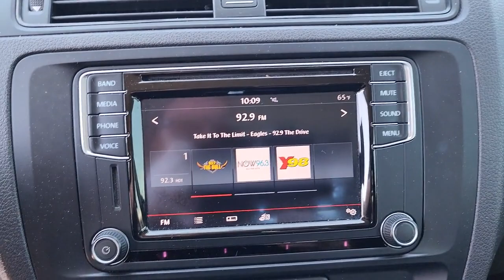2016 Volkswagen Jetta Sedan Owasso, Tulsa, Claremore, Pryor, Broken Arrow, OK U889620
Black Uni Used 2016 Volkswagen Jetta Sedan 1.4T S w/Technology available in Owasso, Oklahoma at Suburban Chevrolet. Servicing the Tulsa, Claremore, Pryor, Broken Arrow, OK area.
2016 Volkswagen Jetta Sedan 1.4T S w/Technology - Stock#: U889620

Suburban Chevrolet
1300 S Lynn Riggs Blvd

**CERTIFIED BY CARFAX NO ACCIDENTS**, **CERTIFIED BY CARFAX ONE OWNER**, Non Smoker, **AM/FM/HD/RADIO**, MP3 / Ipod Compatible, Small town prices with big city inventory, Save more in Claremore, Call for additional info at , ABS brakes, Electronic Stability Control, Heated door mirrors, Illuminated entry, Low tire pressure warning, Remote keyless entry, Traction control.Black Jetta 1.4T S w/Technology I4 FWD